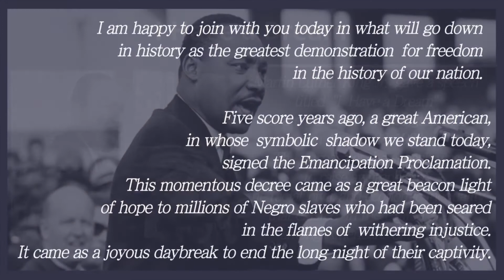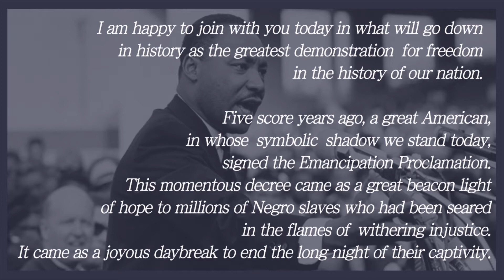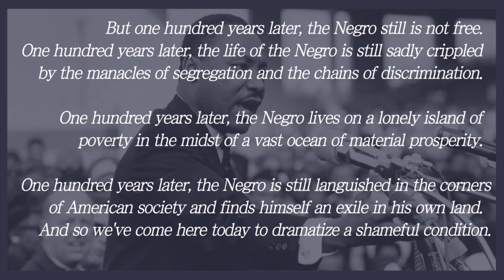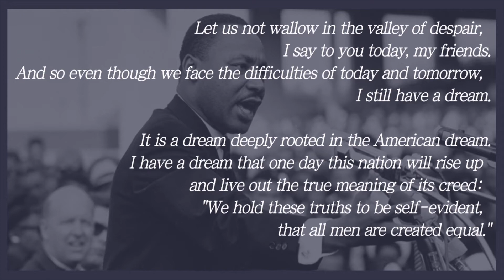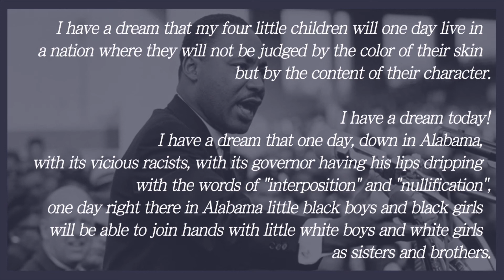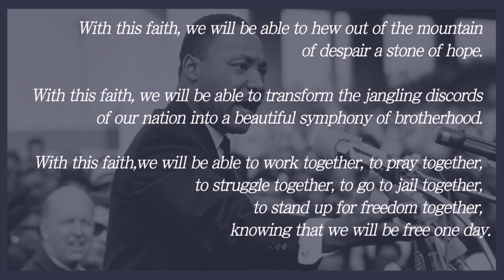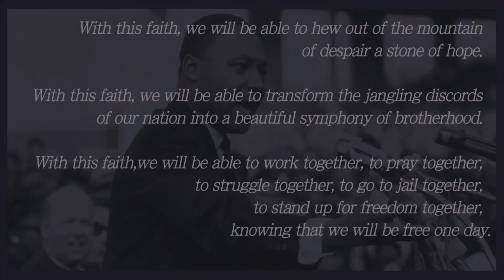English speech series - I Have a Dream by Martin Luther King Jr.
This is a modified version of the speech for learning purpose.
It is shortened, so if you would like to listen to the full original speech, you will be able to google it!
This speech is known as the greatest speeches of all!